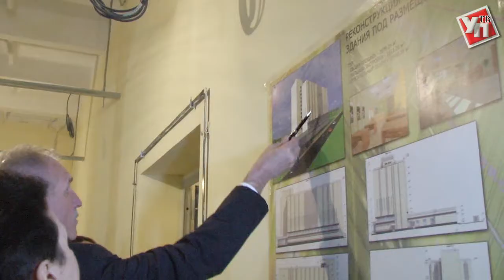Госархив ко дню рождения города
Государственный архив Ульяновской области планируют открыть к середине сентября.